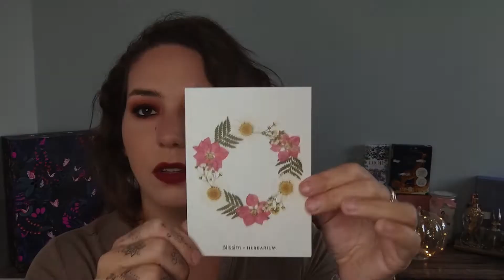UNBOXING Blissim du mois de septembre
Hello,
On se retrouve pour l'ouverture de ma blissim du mois de septembre. Pendant des années elle a été MA box préférée !
Le sera-t-elle encore ?

Tik tok noemymgt

• My little box 3€ sur la première Box FRIEND779987

Produits cités :
Qui je suis :

Je m'appelle Noëmy
Je suis styliste beauté chez Jolimoi

Noëmy ♥